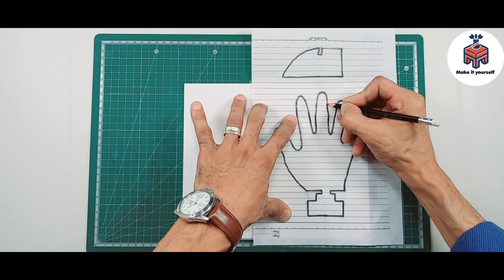Amazing Tissue holder from cardboard || unique Napkin holder || paper towel holder || Creative idea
فكره جديده لحامل المناديل || اصنعه بنفسك من الورق المقوى || حامل المناديل الورقيه || افكار منزليه جديده

New idea for napkin holder ||
DIY it from cardboard ||
Tissue holder ||
New home ideas